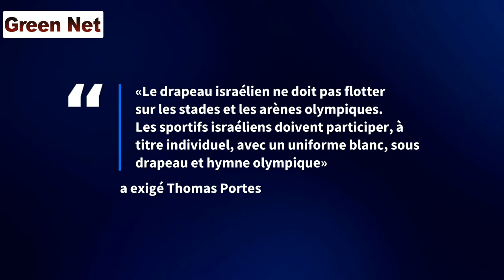Les sportifs Israéliens ne sont pas les bienvenus aux Jeux Olympiques à Paris : Thomas Portes de LFI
La Diplomatie Française doit faire pression sur le CIO pour que le drapeau et l'hymne israéliens ne soient pas admis aux JO ( Thomas Portes LFI )